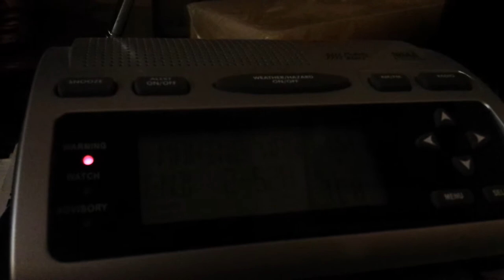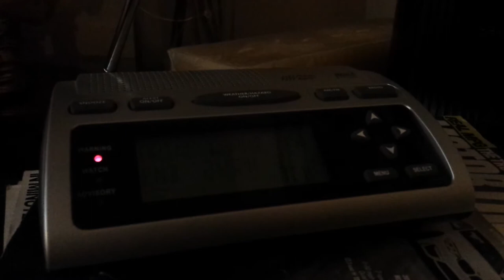EAS#131-NWR-Special Marine Warning-KWO37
EAS#131
Transmitter: KWO37 (NWS Los Angeles/Oxnard)